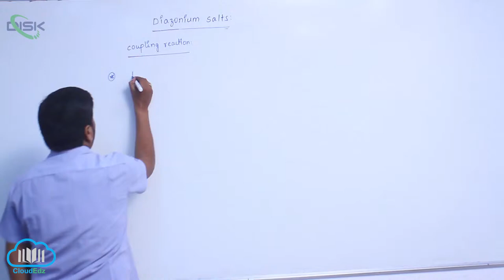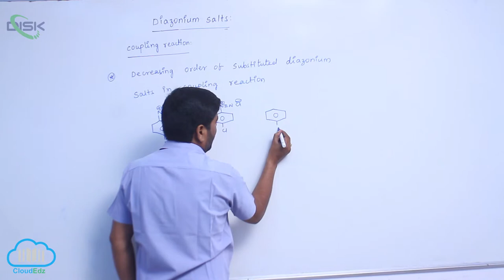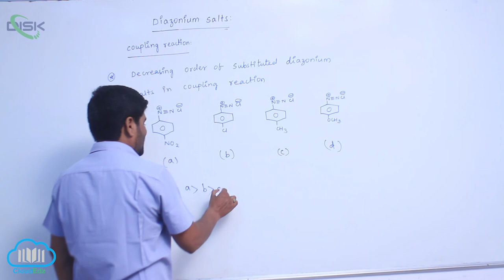Chemical Reactions of Diazonium Salts || Coupling Reactions 4 || Disk Telangana